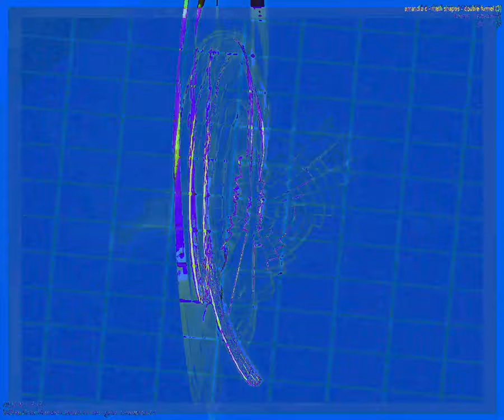[EPILEPSY WARNING] Movie 23 09 18 09h21m04s